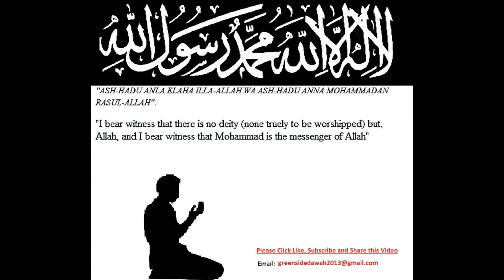Bangla Quran Surah 088 - Al-Ghashiyah